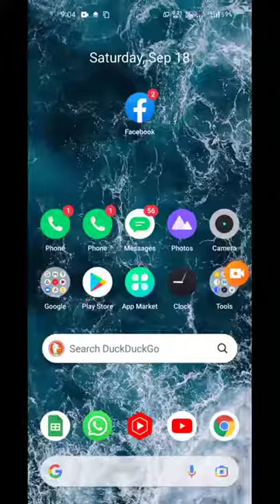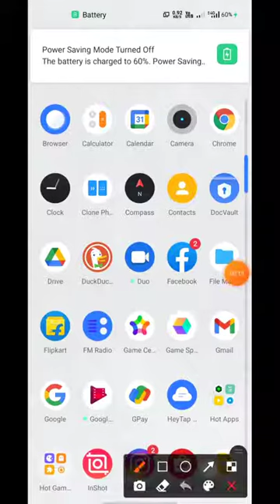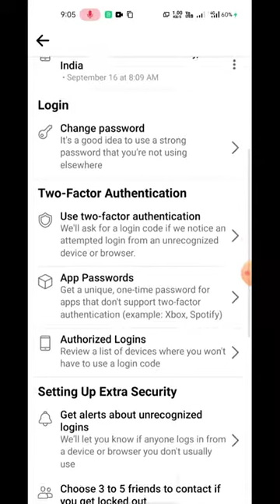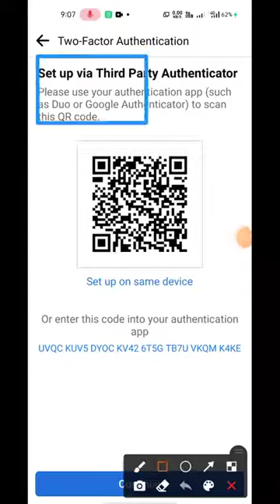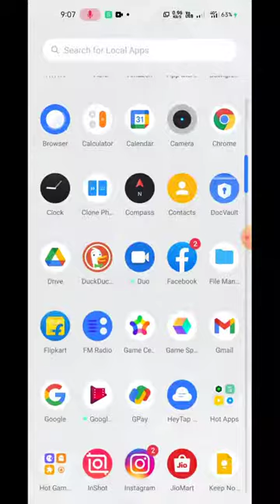how to enable disable two factor authentication on facebook